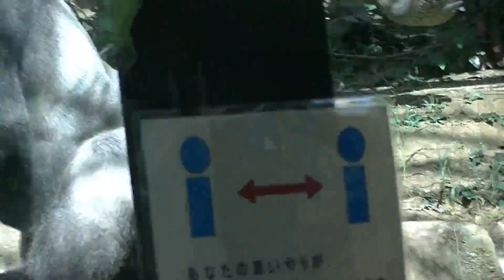Momotaroワァオ！モモタロウが水辺に来ると迫力があるわ🌸A powerful thing when Momotaro comes to the water's edge【Zoo Gorilla】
Every morning, the keepers try to place the food in a way that allows the gorillas to find and eat the food as they search for it.
飼育員らは、毎朝、ゴリラ達が少しでも考えて餌を食べるように餌の置き方を工夫しています。

I offer a video of the gorilla as it is.
Please stare and be soothed while you stare.
ありのままのゴリラを動画で提供しています
じっと見ながら、癒されてくださいね

同時に、🔔ベルボタンも押すと、新規動画をお知らせできます。

Watching animals before you go to bed helps you sleep better.
Please register and use it to improve your daily sleep!
寝る前に動物を観ると眠りが良くなります
どうぞ登録して日々の睡眠向上に活かしてください
　ゴリラさん！日々の生活をアップしています。（京都市動物園）
The gorilla's daily life is uploaded.　(kyoto city ZOO)

🤩ガラス越しのために、反射により少し見にくい部分もありますがご了承ください
🤩Please note that some parts are a little difficult to see due to the reflection of the glass.
🤩Tenga en cuenta que algunas partes son un poco difíciles de ver debido al reflejo del cristal.

Gorilla Family
Father:   Momotaro　♂(2000/7/3)
Mother:  Genki　♀(1986/6/24)
Older brother: Gentaro　♂(2011/12/21))
Younger brother (Baby)  :  Kintatro　♂(2018/12/19)

全ての動画は動物園のニシゴリラの家族です

ゴリラ家族
父：モモタロウ♂(2000/7/3)
母：ゲンキ♀(1986/6/24)
長男：ゲンタロウ♂(2011/12/21))
次男（赤ん坊）キンタロウ♂(2018/12/19)

gorilla lover group  gorilla community  gorilla京大  gorillaYouTube  gorilla dance  gorilla fight gorilla running  gorilla yelling  gorilla hand  gorilla habitat  gorilla strength  gorilla teeth gorilla uganda  gorilla yawning
ゴリラベビーシグナル 　ゴリランダー 　イケメンゴリラ 　ゴリラの握力 　ゴリラの食べ物 ゴリラの生態 　ゴリラは人間 　ゴリラ平均寿命 　ゴリラyoutube 　ゴリラゴリラゴリラ  ゴリラ優しい　ゴリラ強さ　ゴリラ速さ　ゴリラ穏やか　ゴリラ怒る　ゴリラお腹　ゴリラ噛む力　ゴリラかっこいい　ゴリラ筋力　ゴリラ木登り　ゴリラキンタロウ　ゴリラのコミュニケーション　ゴリラ子供　ゴリラ喧嘩　ゴリラ寒い　ゴリラ寒がり　ゴリラ飼育　ゴリラシルバーバック　ゴリラ筋トレ　ゴリラ睡眠時間　ゴリラの背中　ゴリラ草食　ゴリラ食べる　ゴリラ叩く　ゴリラ鳴き声　ゴリラ二足歩行　ゴリラ繁殖　ゴリラ背筋力　ゴリラヒト科　ゴリラ人助け　ゴリラ夫婦　ゴリラ歩行　ゴリラマウンティング　ゴリラマッチョ　ゴリラ水遊び
ゴリラムキムキ　ゴリラ胸叩く　ゴリラモモタロウ　ゴリラ弱い　ゴリラ腕力　ゴリラ笑う　ゴリラ藁 　原西ゴリラ
غوريلا 　górilla 　горила 　con khỉ đột 　goril·la 　catus 　гарыла 　غوريلا　گوریل　goril  gorilă 　γορίλλας 　goryl 　горилла 　고릴라 　大猩猩 　กอริลลา 　gorilya 　गोरिल्ला  გორილა